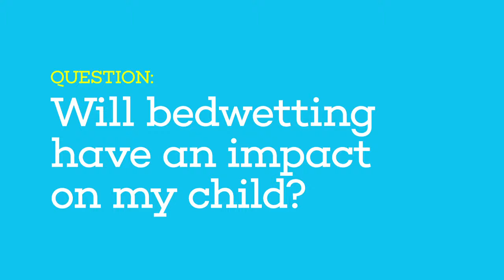Will bedwetting have an impact on my child? - Jarvis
Bedwetting will not happen forever. Your child can absolutely go on to have a normal life. There's going to be a phase where it's a problem, but one day it will be done and your kid will move on.

Until then, GoodNites® has many bedwetting solutions that will help you and your kid get through this bedwetting hurdle together. to begin learning more about bedwetting and what GoodNites® products can do for you.